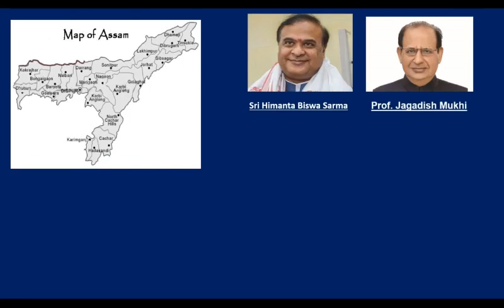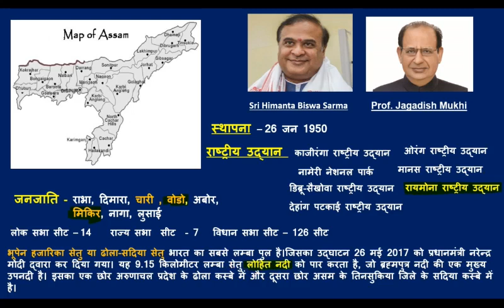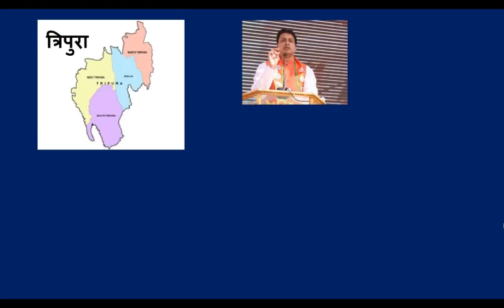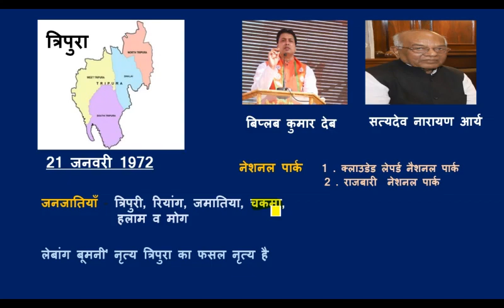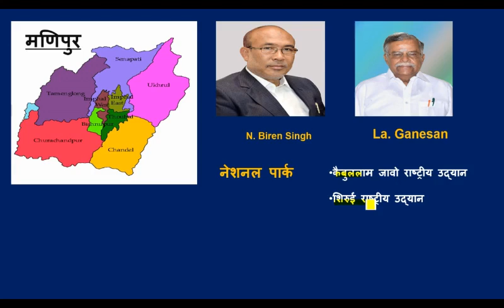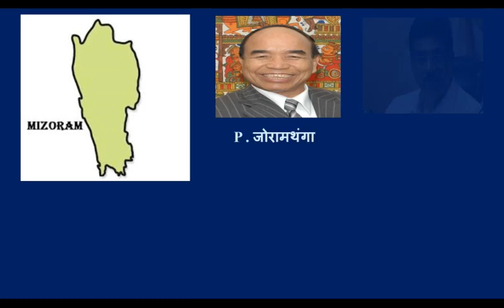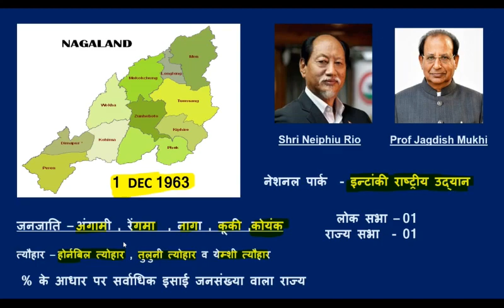स्टेटिक gk||पूर्वोत्तर भारत : एक नज़र||static gk||uksssc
टेलीग्राम लिंक Dehradun study point